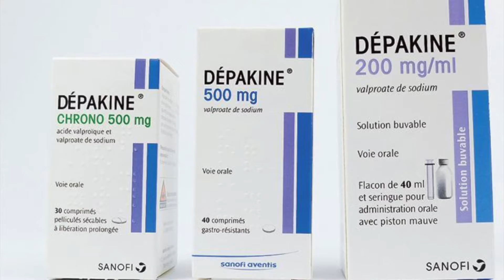valproic acid and infertility /الديباكين" وعلاقته بالعقم عند النساء"